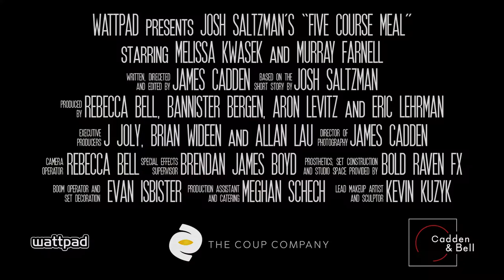"Five Course Meal" trailer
Mark and Jenny agree to take part in a mysterious experiment for money. Things get exceptionally messy.